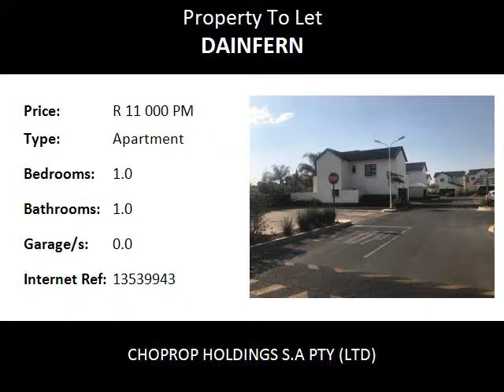1.0 Bedroom Apartment To Let in Dainfern, Johannesburg, South Africa for ZAR R 11 000 Per Month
Bedrooms: 1.0
Bathrooms: 1.0
Garages: 0.0
Price: R 11 000 Per Month

Property Description:

Johannesburg  Dainfern
Apartment, 1 bedroom, 1 bathroom, Fully Furnished, Dairnfern, Available Immediately
A 1 bedroom flat ideal for a bachelor.  This 1 bedroom is fully furnished with modern furnishings.  Close to all amenities.
Kitchen is fully fitted with cutlery and crockery. A move in flat ideal for the executive.
There is a full bathroom and a separate bedroom with built in cupboards.  The lounge has its own tv and stand. There is a small balcony overlooking the garden.
The complex has 24 hour strict security. There is a communal pool and clubhouse. This unit is on the middle floor.
Parking for 1 car and lots of visitors parking.

Monte Casino
Fourways Mall
Broadacres Shopping Centre
Dairnfern Square

Dairnfern College
Crawford College Lonehill
The Country Readiness School
St Stithian's College for Girls
St Stithian's College for Boys
Michael Mount Waldorf